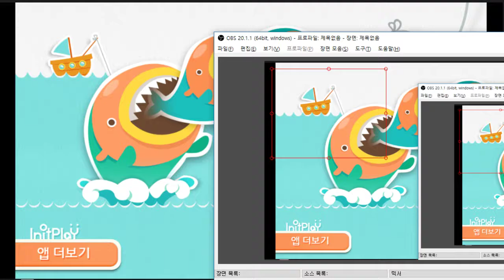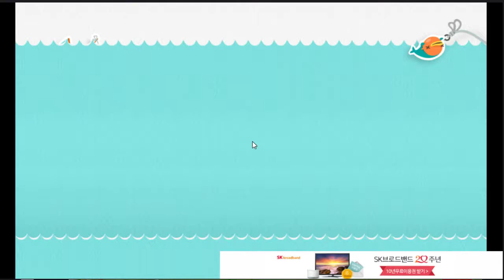조작이 어려워 별점태러를 받았다는 게임 가상키보드를 쓴다면 어떨까 - 물고기 키우기 (도바킴)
물고기 키우기 (도바킴)